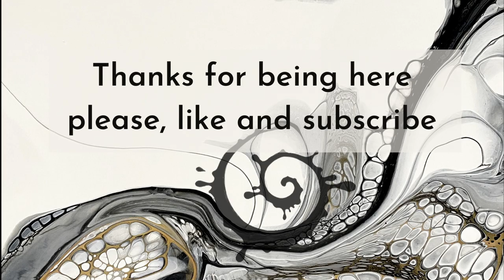3d webbed cells with US Floetrol cell activator mix swipe fluid art bloom sheleeart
Hello and thanks so much for your visit!
US Floetrol cell activator the second!

MY recipe for US Floetrol Cellactivator

1part paint
1 part glue all
2 parts US Floetrol
a few drops of wood conditioner
acrylic ink as a thinner possible

I used the following paints:
in my CA:

in my pouring medium:
atelier - blue/black

boom gel - willie wag tail black

A big juicy smooch to my  Patrons Katrin Ga., Lisa C., Susan Far. and Dianne Her and Elise ...
Join us in a more private and exclusive setting.

The spinner I'm using is my own design and creation. Every single workstep is done by my hands and my table saw

more LINKS:
My Website and to get the spinner

sheleeart15JWS

J